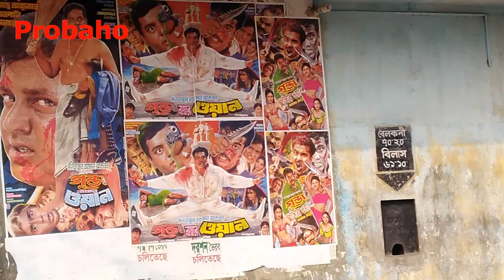পথে পথে ঢাকা টু ব্রাহ্মণবাড়িয়া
দেশের ঐতিহ্যবাহি জেলাগুলোর মধ্যে ব্রহ্মণবাড়িয়া জেলা অন্যতম। জানা যায়,দিল্লী থেকে আগত ইসলাম ধর্ম প্রচারক শাহ সুফী হযরত কাজী মাহমুদ শাহ এ শহর থেকে উল্লেখিত ব্রাহ্মণ পরিবার সমূহকে বেরিয়ে যাবার নির্দেশ প্রদান করেন , যা থেকে ব্রাহ্মণবাড়িয়া নামের উৎপত্তি হয়েছে বলে মনে করা হয়।